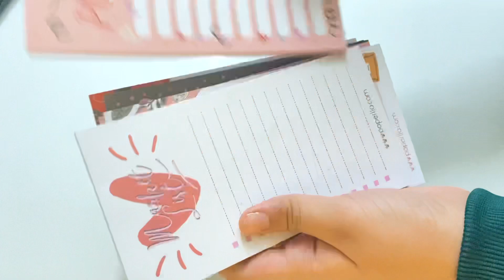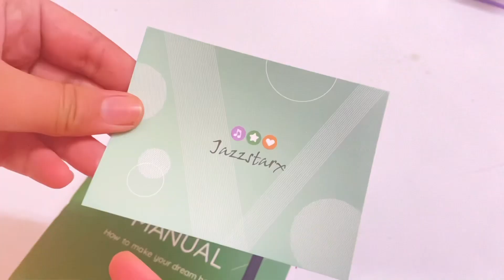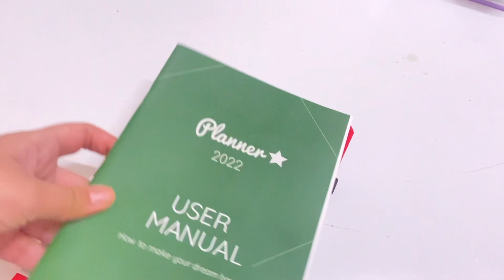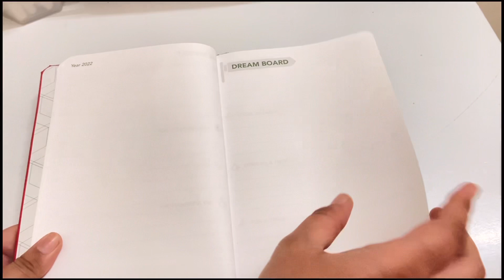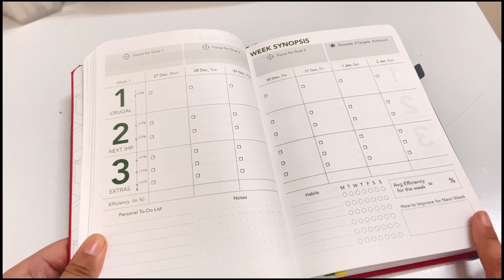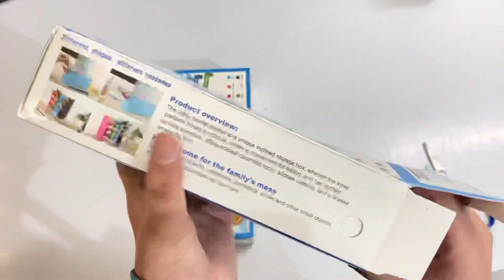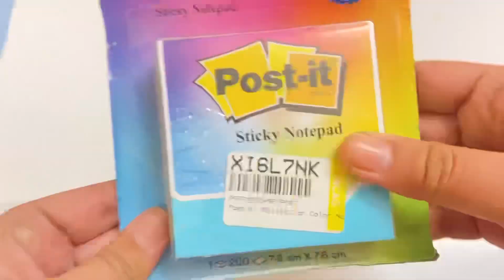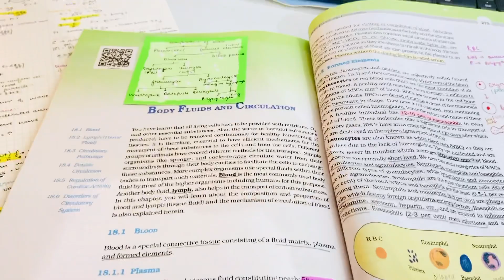Huge Amazon stationery haul | India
Hey everyone !
I make study vlogs , stationery hauls ,journaling videos and much more!!

to do list notepad
drawer divider
jazzstarx planner
post it
books holder
Rainbow Cube

General Qna
1) what is my name?
   Ramandeep Kaur

2). For which exam I am preparing for?
    NEET

3) In which class I am Studing?
   12th

4). In which device do I Shoot my videos?
    Iphone 11

5). Which editing software I Use?
    VLLO
    Imovie

6) do I study from any paid online platform?
   Yes I am in lakshya NEET batch of physics wallah

iPad cover
Apple Pencil 2nd gen
ELECTRIC WRITING PAD
Table clock
Ring binder
Table clock
Freelance Bamboo Fibre Eco Travel Mug
grid board
study timer
stationery cart